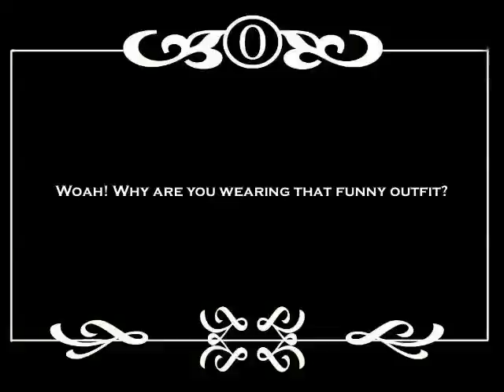Spirit Week 2011, Kraazy Day